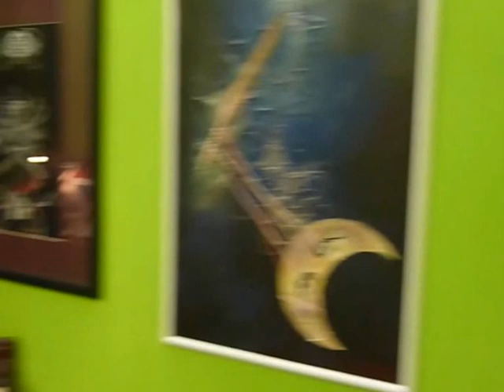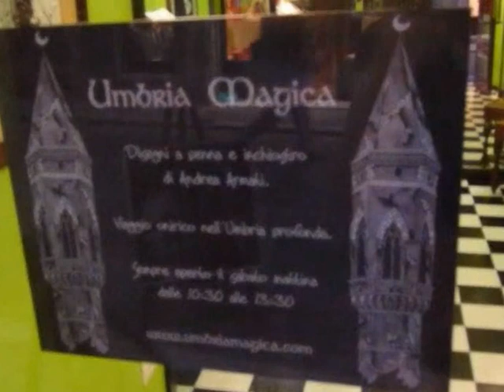UmbriaMagica - mezzanotte bianca perugia 29/06/2012